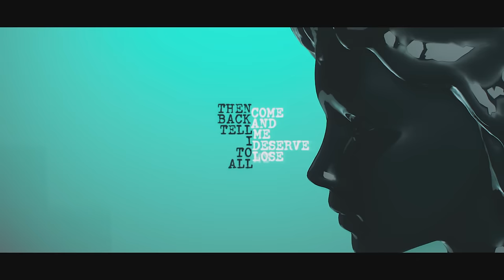Dappy - Beautiful Me (Official Lyric Video)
The Official Lyric Video for Dappy 'Beautiful Me'